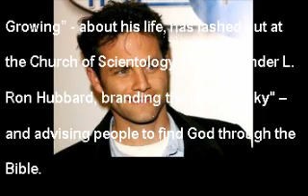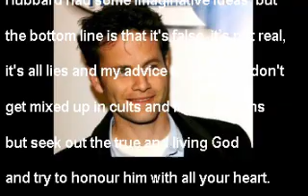Hollywood's Kirk Cameron Hits out at KOOKY Scientology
Growing Pains star Kirk Cameron has hit out at Tom Cruise's Scientology religion - warning people not to get caught up in the faith as it is a "cult".
The former teen idol turned to Christianity after his time on the hit U.S. TV series, complaining about various "immoral" aspects of the 1980s show's plotline.
The 37-year-old even went on to set up his own U.S. ministry, "The Way of the Master", with his wife Chelsea Noble, the mother of his six children.
And now Cameron, who has recently published his autobiography "Still Growing" about his life, has lashed out at the Church of Scientology and its founder L. Ron Hubbard, branding the faith "kooky" - and advising people to find God through the Bible.
He tells OK! Magazine, "I think Scientology is kooky. I think L. Ron Hubbard had some imaginative ideas, but the bottom line is that it's false, not real, it's lies, and my advice to people is don't get mixed up in cults and false religions but seek out the true and living God and try to honor him with all your heart. You can do that by reading the Bible."